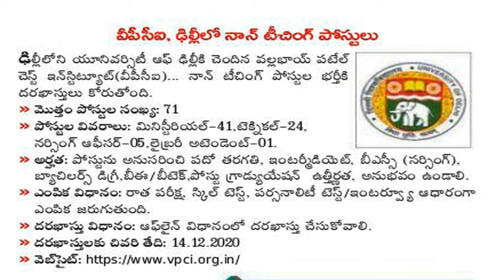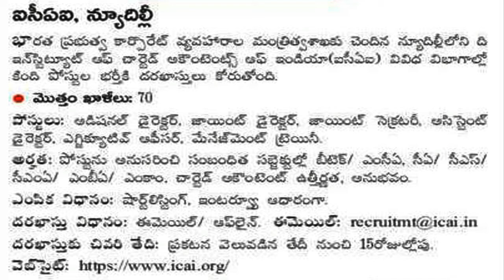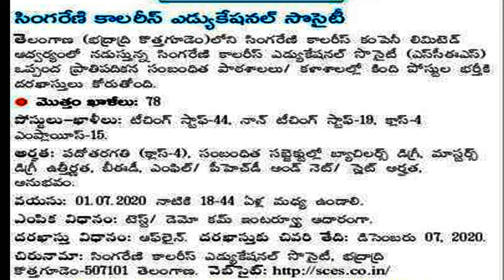LEATEST JOB NOTIFICATIONS IN INDIA 2020 | LEATEST JOBS IN 2020 | 2020 JOB NOTIFICATINS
hi friends three more job notifications now LEATEST JOB NOTIFICATIONS IN INDIA 2020, i explained full details  in this video, total 200 posts and age is 18-44, qualification is 10th to degree.